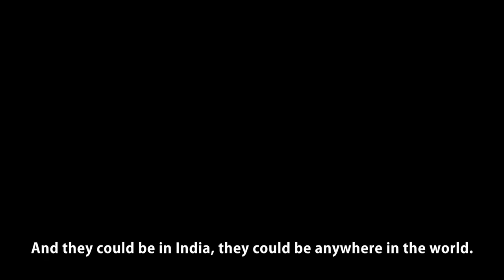Commemorating 50 years of SPIC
As Southern Petrochemical Industries Corporation Ltd. (SPIC), the flagship company of AM International – completes a momentous 50 years, here’s a glimpse into the enduring journey of reinvention to become a market-leading business trusted by millions of farmers.